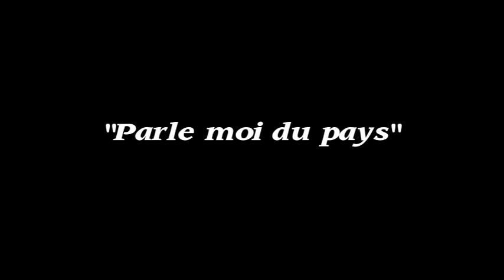Parle moi du pays - Les Bons Bardes 2010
Clip "Parle moi du pays" -  Extrait de l'album "Le vol d'épistoles"